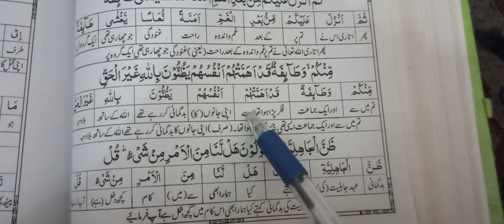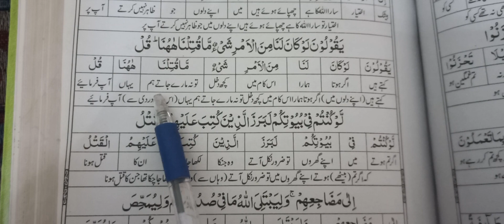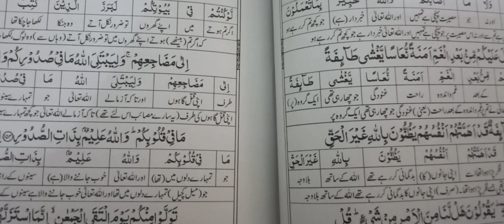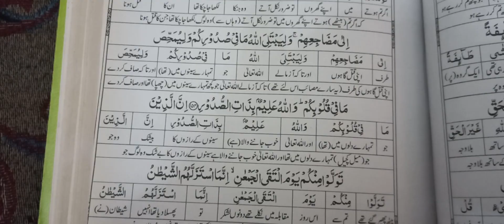Surah Al Imran ||Harf ba Harf Trjma ||Trjma Quran ||Qurani waqiaat ||Qurani Msayl || Jamal ul Quran.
Asslamo Alekum viewers 7th Raku of 4th parah is going on.